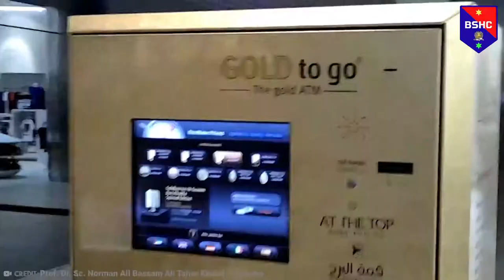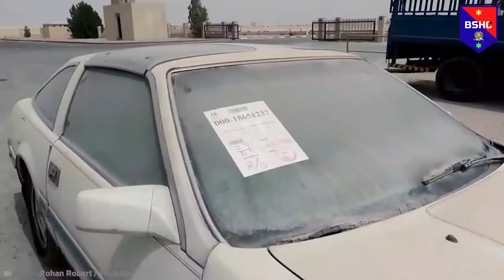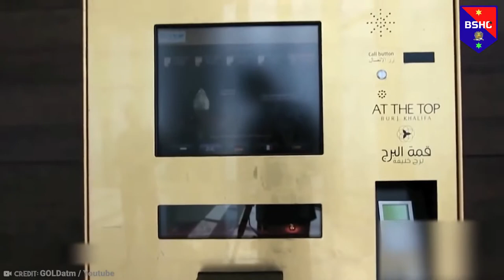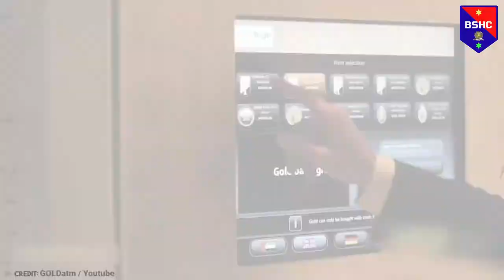15 Outrageous Things You’ll Only See in Dubai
15 Outrageous Things You’ll Only See in Dubai.
If you’ve seen the architecture in Dubai, then it’s not hard to believe that this is one of the most innovative cities in the world. Dubai, home to over three million people, is a luxury shopper’s paradise. As a result, you will find some pretty outrageous things on a visit there. From a vending machine that sells gold to ski resorts indoors, here are 15 outrageous things you’ll only see in Dubai.